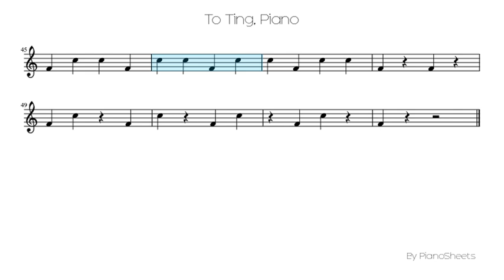To Ting [Piano Solo]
Piano Solo Sheet: To Ting